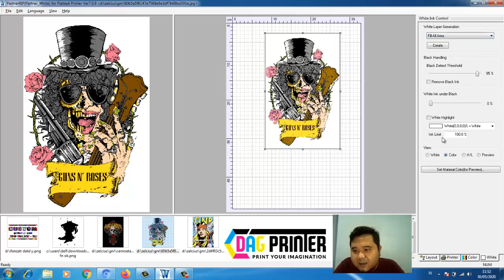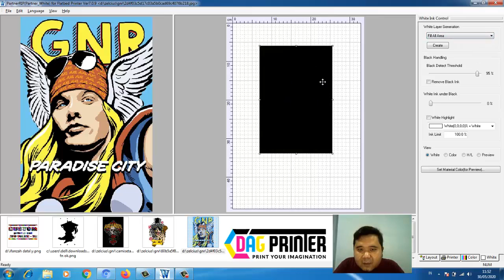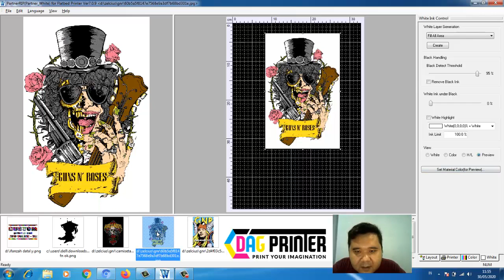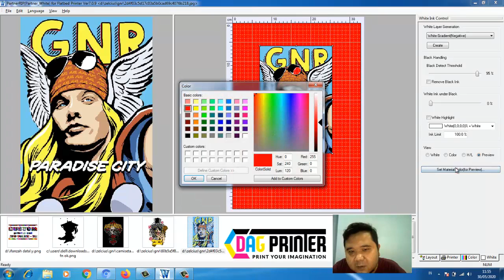BASIC 4 ACRO 7 0 9 WHITE SETTING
Untuk informasi pemesanan dan konsultasi
DAG PRINTER
Komp. BPK III C20 Kebon Jeruk, Jakarta Barat
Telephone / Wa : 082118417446